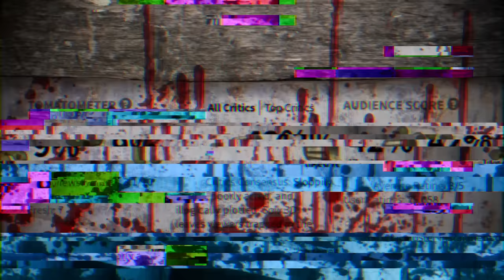Gooseborks [Halloween 2017]